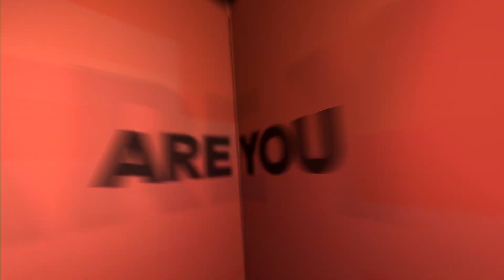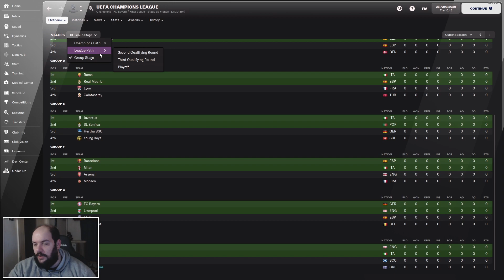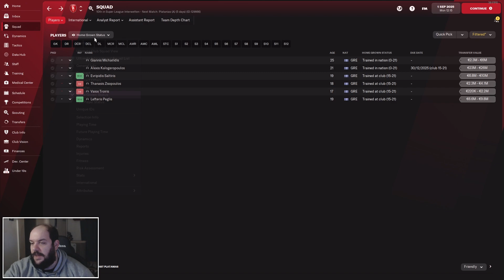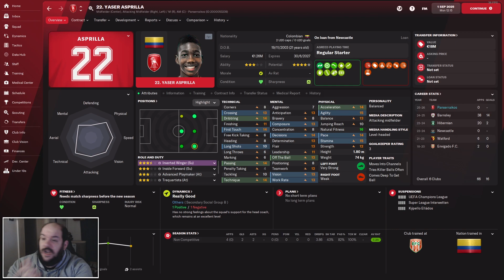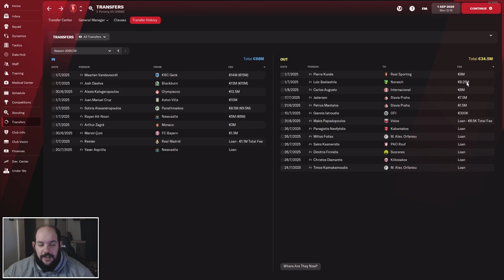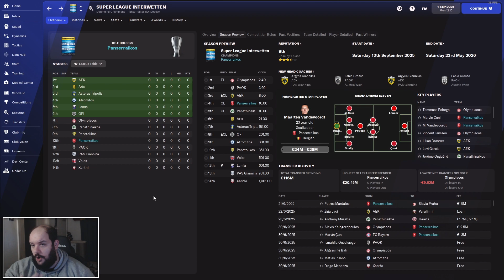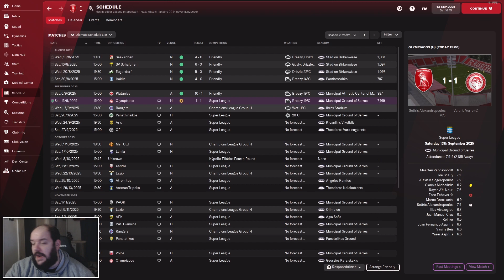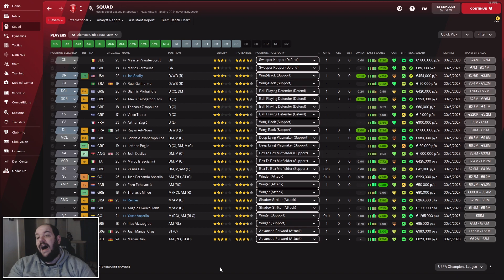Επιτέλους στο Champions League!! Παρουσίαση νέου ρόστερ! | Football Manager 2022 ΠΑΝΣΕΡΡΑΪΚΟΣ #31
Χρησιμοποιήστε τον κωδικό AlexMorak για να πάρετε 3% ΕΚΠΤΩΣΗ στην αγορά του Football Manager!

•Setup & Gear:
▶Case: Deepcool Dukase V2
▶CPU: Ryzen 7 3700X 3,6 GHz
▶RAM: G.Skill Ripjaws V 32GB 3200MHz DDR4
▶Motherboard: MSI B450 Tomahawk Max
▶PSU: Corsair TX-M Series TX650M 80Plus Gold
▶GPU: Gigabyte GTX 1660 Ti 6GB Windforce
▶Sound Card: Creative Sound Blaster GC7
▶M.2: Adata XPG Spectrix S40G RGB 256GB
▶SSD: OCZ Trion 150 240GB
▶HDD: Western Digital Caviar Blue 1TB
▶HDD: Seagate Barracuda 2TB
▶Camera: Logitech HD Webcam C920
▶Microphone: Samson Meteor
▶Headphones: Creative SXFI Gamer
▶Speakers: Creative SBS E2500
▶Keyboard: Sharkoon Skiller Mech SGK3
▶Mouse: Razer Basilisk
▶Controller: Microsoft Xbox One S Wireless
▶Main Monitor: Samsung T22E390EW
▶Secondary Monitor: Turbo-X TX-215MXC
▶Chair: Anda Seat AD12XL Kaiser II

Καλή θέαση!